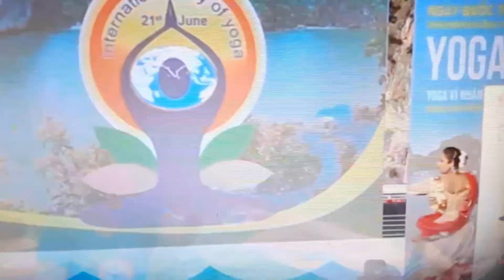Màn đồng diễn Yoga đầy ấn tượng bên bờ di sản vịnh Hạ Long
Màn đồng diễn Yoga tại quảng trường 30/10, thành phố Hạ Long, Quảng Ninh với 3.000 người tham gia được Đại sứ quán Ấn Độ tại Việt Nam phối hợp UBND tỉnh Quảng Ninh chức nhân Ngày Yoga Quốc tế 21/6.
Khu vực đồng diễn là quảng trường 30/10, bên bờ vịnh Hạ Long.